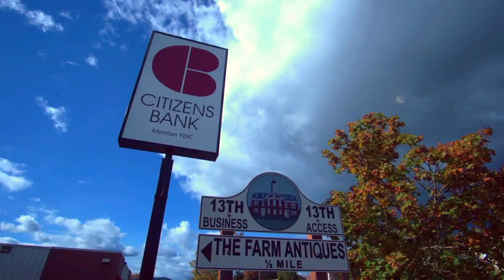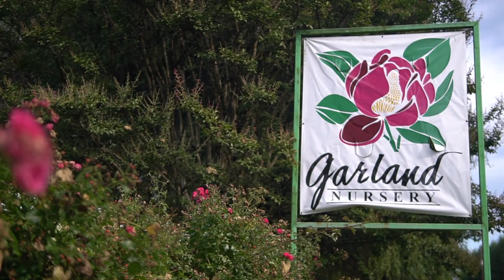Citizens Bank - Investing in Our Community Since 1957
Banking built on relationships with a local focus.